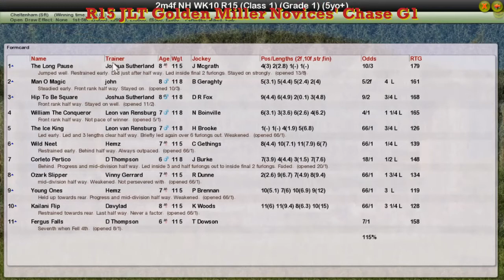NH WK10 R15 JLT Golden Miller Novices' Chase G1